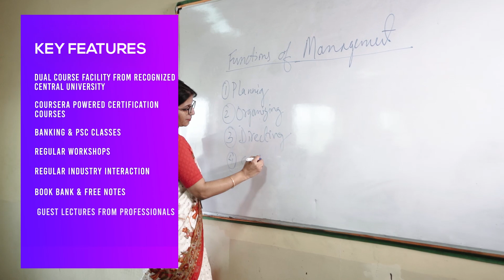Chouksey College of Science and Commerce 2022